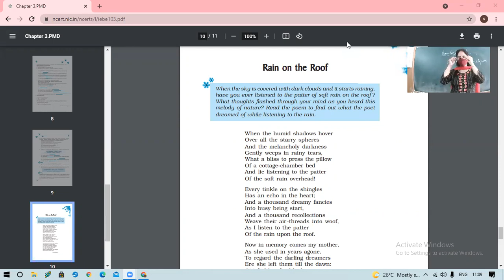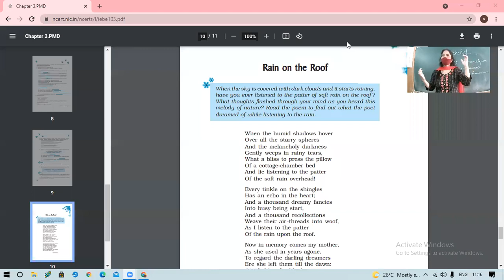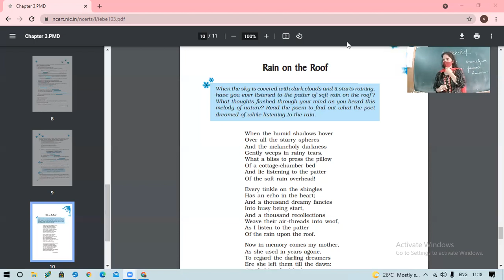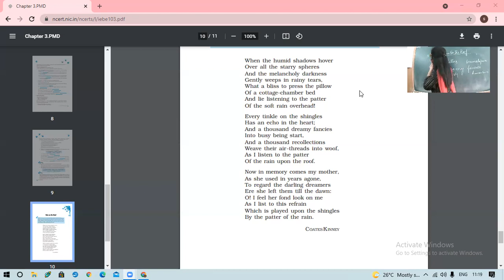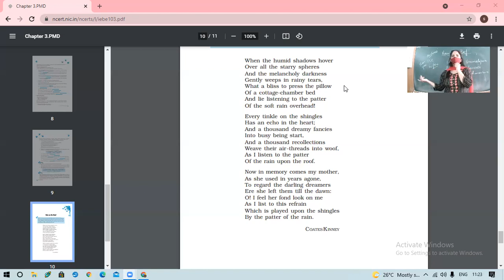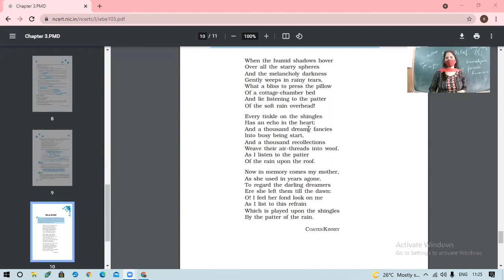31--8-2021 IX-C ENGLISH